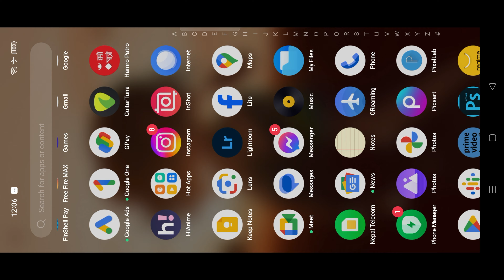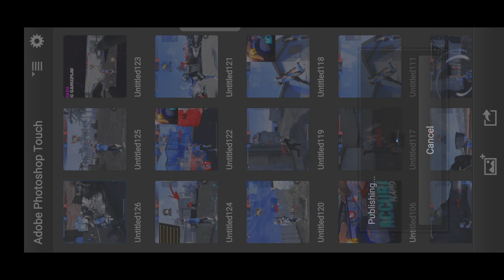How to Make Thumbnail Like @MikeyFF. ❓Thumbnail Tutorial💙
In this video the music is used for only gaming propose and its a fair way to use the music.*
this content is  just for fun